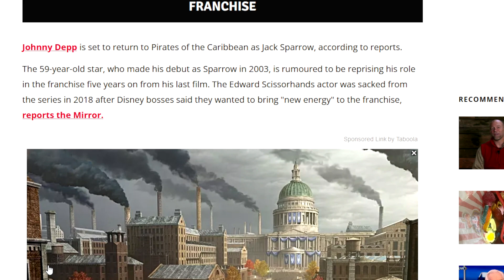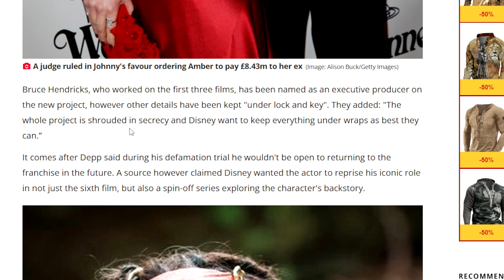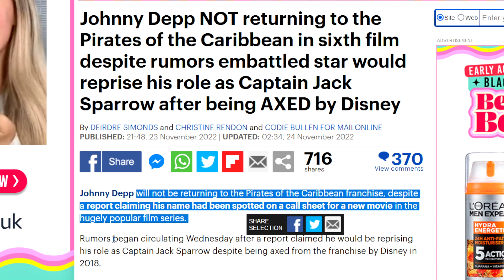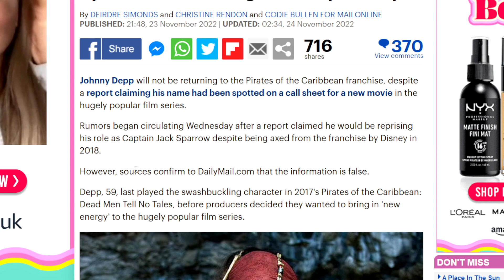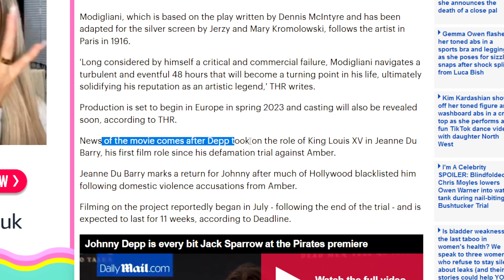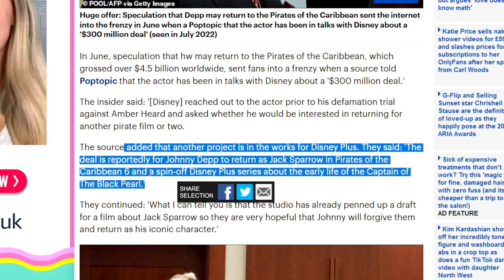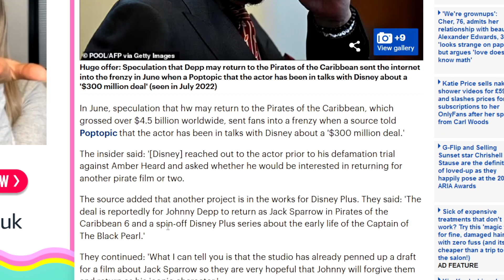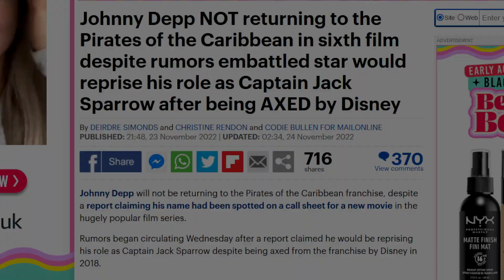Johnny Depp Returning Or NOT For Pirates 6 Movie RUMOUR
Nate H
CALNE
SN11 7BE